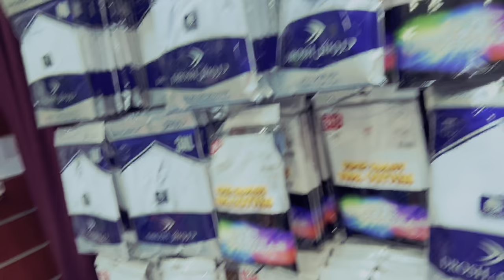সৌদি আরবের রাতের কিছু সুন্দর মুহূর্ত ❤️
Aassalamu Aalykum Friends!

It's Rahida Joya

Created by: Rahida Joya
Mohammad Aslam

Edited By: Rahida Joya

Vlog link

Hello viewers! welcome to my brand new YouTube channel. I make blog Style videos in different beautiful place of interest in Saudi Arabia and I try blogging all over the country.